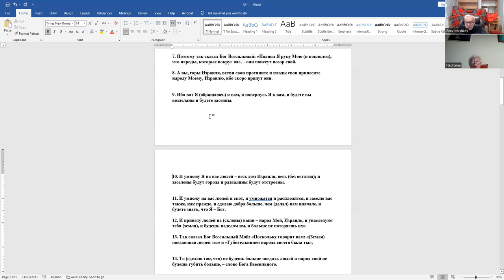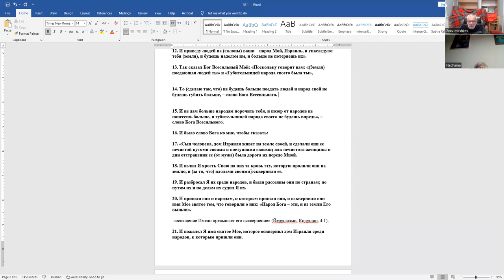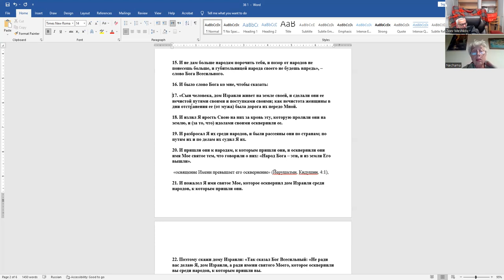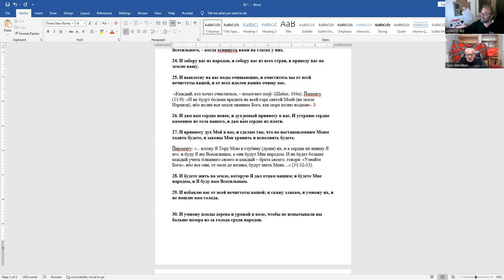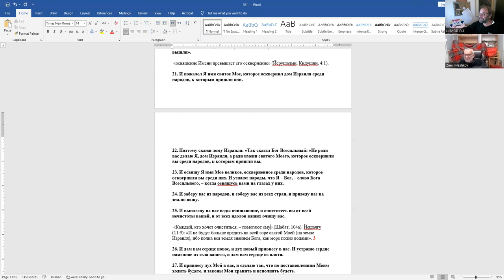Продолжаем изучение книги пророка Йехезкеля, гл. 36. Рав Зеев Мешков